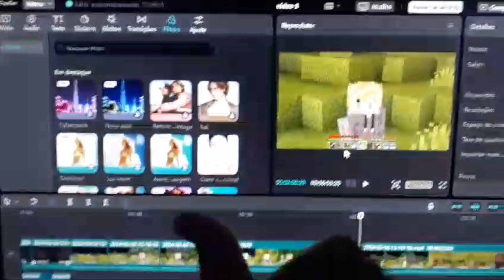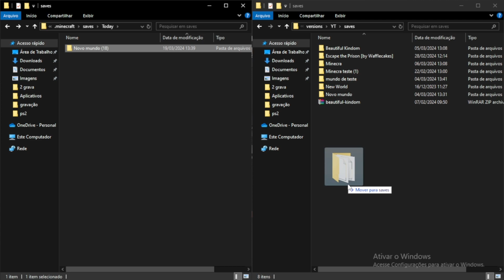A ARMADURA DOS DEUSES!